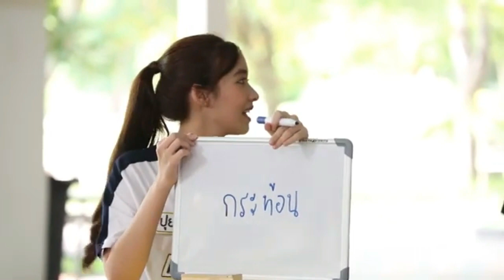Nanon_Puimek(ถามใจ)School Rangers Moment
Just watch the cute moment of Nanon and Puimek in School Rangers.